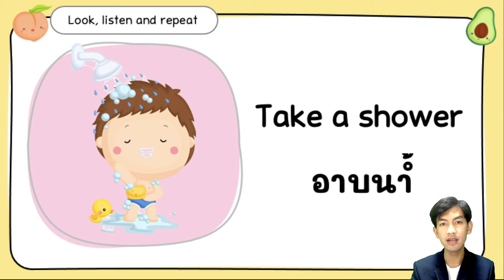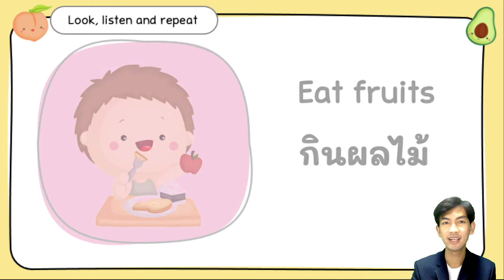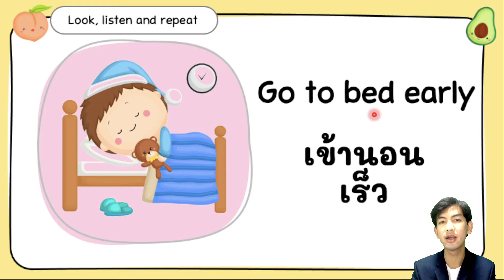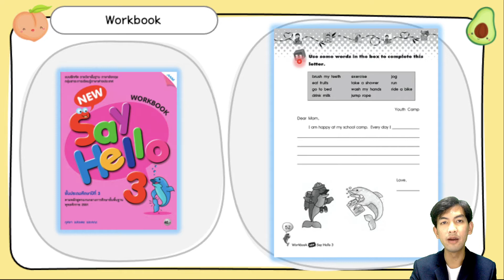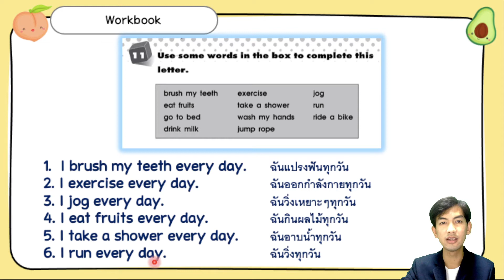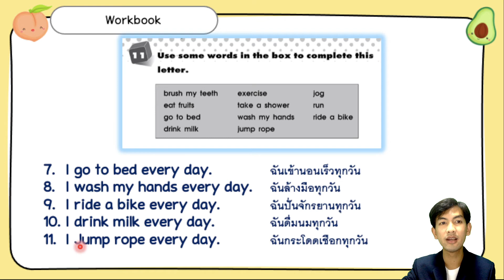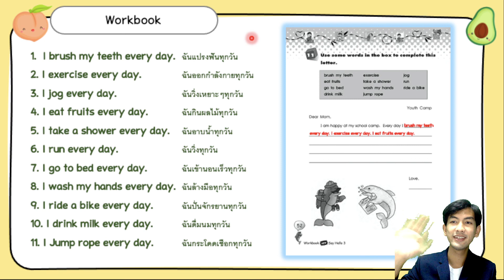Unit5 Good Health ep.12